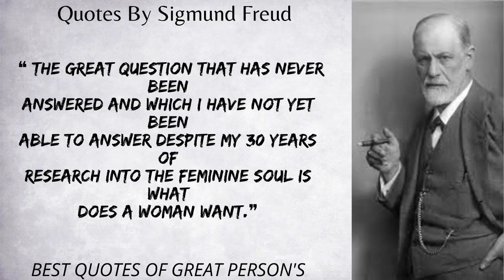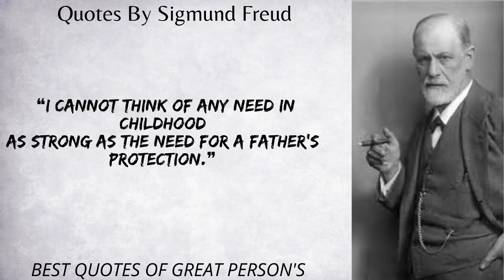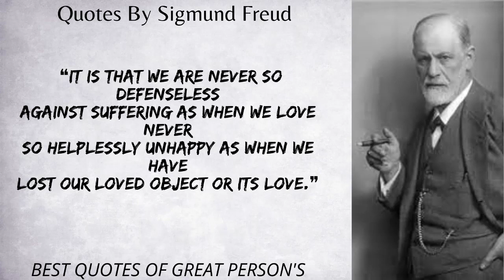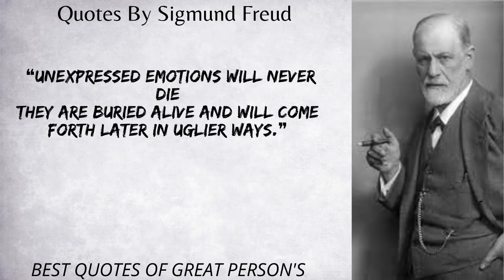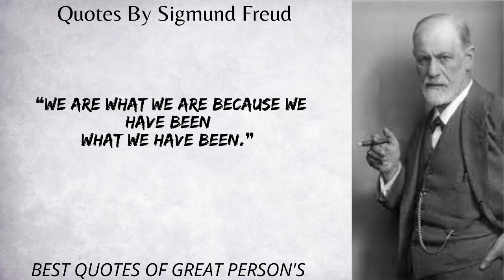Sigmund Freud - The Most Brilliant Quotes That Explain A Lot of | Quotes, aphorisms, wise thoughts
Sigmund Freud born Sigismund Schlomo Freud; 6 May 1856 – 23 September 1939) was an Austrian neurologist and the founder of psychoanalysis, a clinical method for treating psychopathology through dialogue between a patient and a psychoanalyst.

Freud was born to Galician Jewish parents in the Moravian town of Freiberg, in the Austrian Empire. He qualified as a doctor of medicine in 1881 at the University of Vienna. Upon completing his habilitation in 1885, he was appointed a docent in neuropathology and became an affiliated professor in 1902.[ Freud lived and worked in Vienna, having set up his clinical practice there in 1886. In 1938, Freud left Austria to escape Nazi persecution. He died in exile in the United Kingdom in 1939.